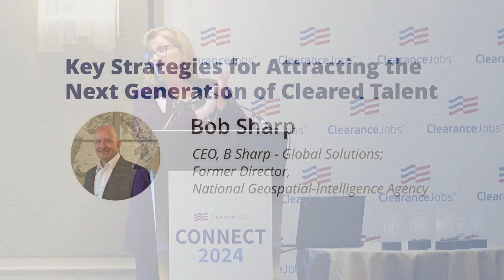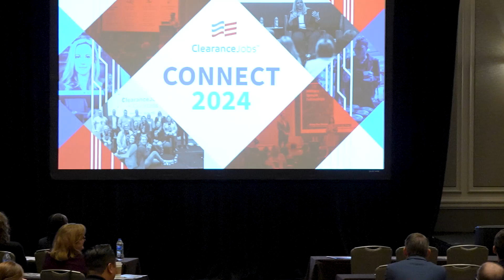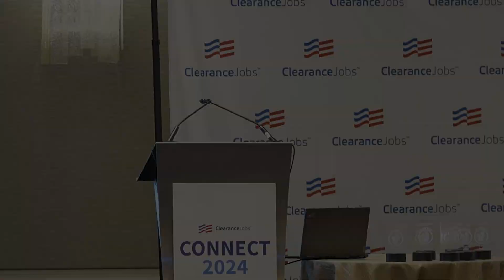Connect 2024 Keynote: Bob Sharp on Key Strategies for Attracting Next Gen Cleared Talent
ClearanceJobs was honored to have Former Director of the National Geospatial-Intelligence Agency (NGA) VADM Robert Sharp, USN (Ret) present the keynote address at Connect 2024.

Listen to his full talk on strategic ways to attract the next generation of cleared talent.

Be on the lookout for exciting details about Connect 2025.